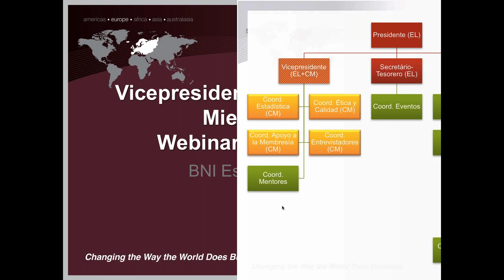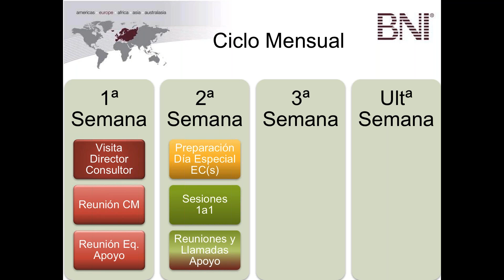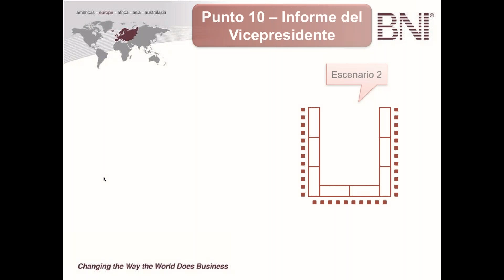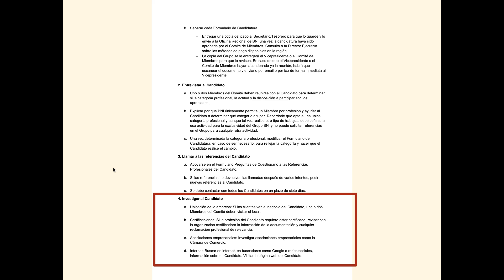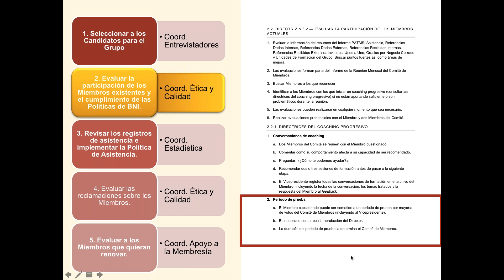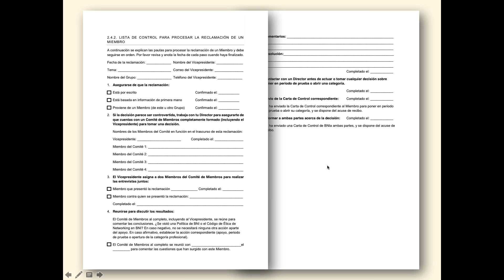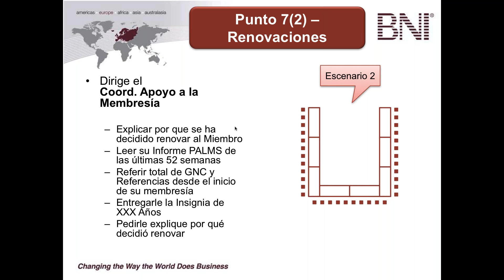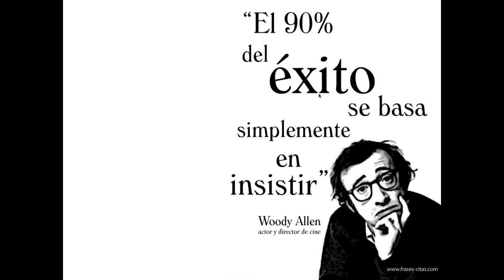SLC Webinar - Vicepresidente y Comité de Miembros 2017